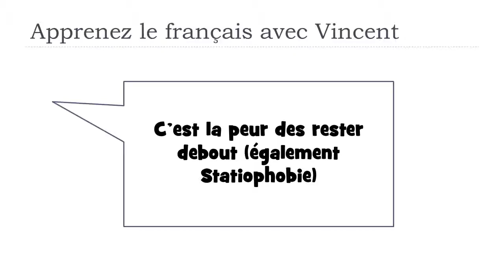Descubra uma palavra francesa